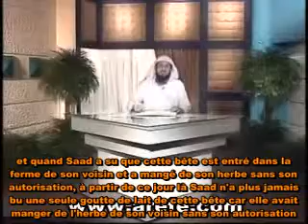Tu veux que tes invocations soient exaucée Mohamed Al Arifi